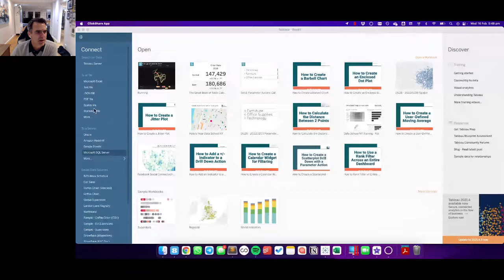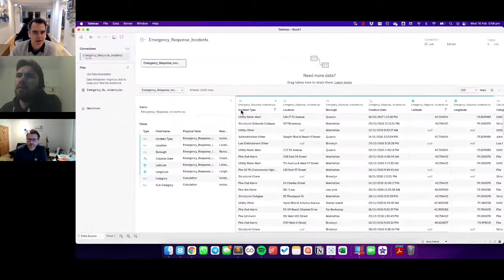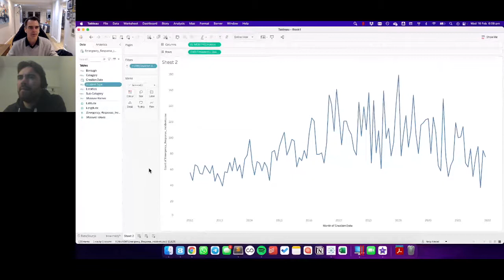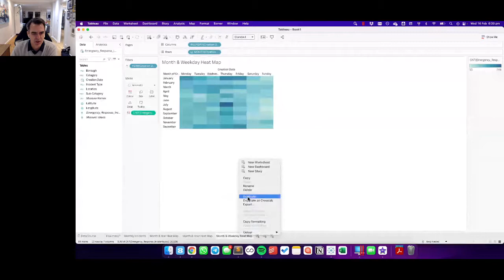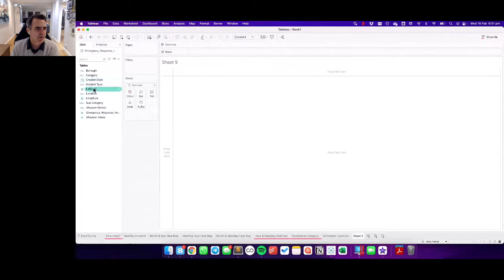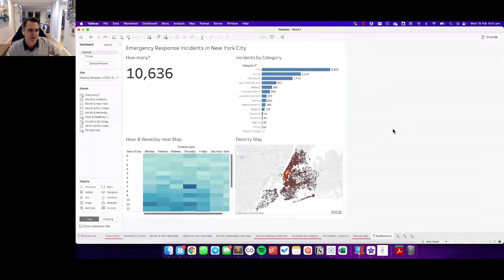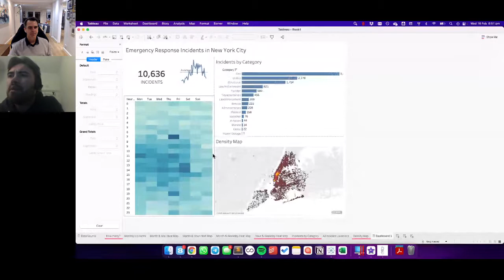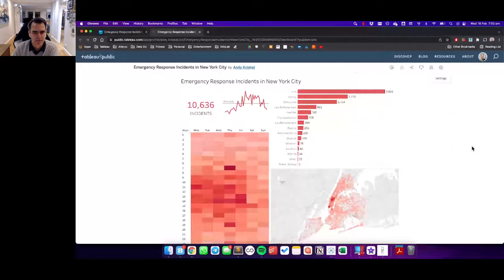Data School New York: Feb 16 Meet the Coaches Tableau Build-a-Long with Andy Kriebel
Meet The Data School NY Head Coaches: Tableau Zen Masters Ann Jackson & Andy Kriebel with hands-on introduction to Tableau.